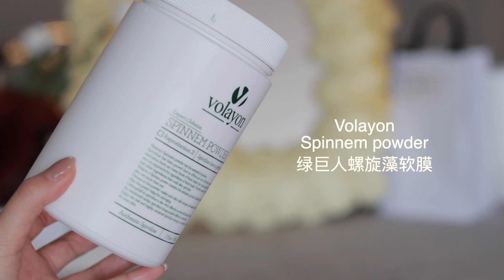2021年度护肤爱用 Skincare Fav I La Mer I Abib I 雅诗兰黛 I Chanel I CeraVe I 百植萃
🧡我的其他社交平台：
YouTube | B站 | 微博 | Ins：Acatpage
小红书：aCat

我的肤质： 混干混油/敏感肌
Product list：

- [ ] Abib 鱼腥草水 👉🏻清爽 维稳
- [ ] La Mer精粹水 👉🏻保湿
- [ ] SerumKind Iceland moss drop精华 👉🏻保湿舒缓
- [ ] 百植萃B5 多效保湿精华 👉🏻保湿 很百搭 咋用都行
- [ ] 雅诗兰黛 多效智妍面霜滋润款  👉🏻保湿抗衰
- [ ] Eucerin舒安霜 👉🏻 修复 普通保湿
- [ ] Volayon spinnem powder 👉🏻清凉 退红镇定
- [ ] 可复美 类人胶原蛋白敷料 👉🏻 修复补水
- [ ] Farmacy Green clean卸妆膏 👉🏻 好乳化 卸妆干净 使用感很好
- [ ] Chanel 卸妆油 👉🏻 很容易乳化 卸妆干净
- [ ] Boscia氨基酸洁面啫喱 👉🏻 洗的很干净 成分安全
- [ ] CeraVe 氨基酸泡沫洁面 👉🏻 无刺激 晨间洁面好用